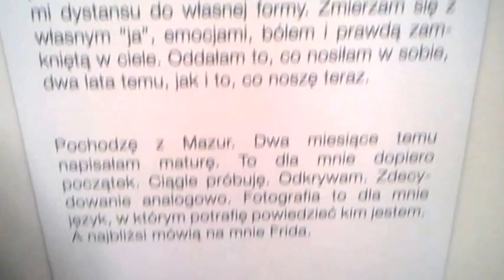DAMY RADĘ,GDY MAZUR ZA DORADZANIE NA STRONĘ PEPICZKÓW PRZEPĘDZIMY I PO LICHWIE!!!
WIELKI POKÓJ ART GALERY /-MAKRYNA MIECZYSŁAWSKA JECHAŁA PEWNIE DO SAMEGO RZYMU NA DOBRYM WOZIE. ,NIESIONA PRZEZ BARDZO WIELU MURZYNÓW DIABŁA//-CZY MAKRYNA JECHAŁA DO PAPIEŻA Z MISJA JAKĄŚ,CZY GŁOSIŁA PO DRODZE DO RZYMO--ŁACINY PRAWDĘ Z PISMA ŚWIĘTEGO BIBLII?Z PEWNOŚCIĄ,-NIE!EDUKACJA W RADIU CONCHITA EXTRA,TO COŚ BARDZO ZNANEGO,ŻE LUDZIE WIEDZĄ IŻ KAŻDY NAUCZYCIEL .TEŻ NAWET MUSI SIĘ DOKSZTAŁCAĆ!/CHCIAŁ,CZY,-NIE,TO I TAK DOŚWIADCZENIE CZYNI MISTRZA!NAWET,GDY NAUCZYSZ SIĘ KILKU JĘZYKÓW OBCYCH DOBRZE JEST,ABYŚ DALEJ UCZYŁ TEŻ KOGOŚ INNEGO,ABY SIĘ ZAPRAWIĆ W BOJU!//PIERWSI CHRZEŚCIJANIE,GDY SZLI GŁOSIĆ DWÓJKAMI,BO JEZUS 72-U WYSŁAŁ PO DWU,ABY SZLI OD DRZWI DO DRZWI//-WTEDY OWI CHRZEŚCIJANIE ZAPRAWIALI SIĘ W BOJU O WIARĘ!!!//SZATAN NIE ŚPI I PRAKTYCZNIE DIABEŁ ZAWSZE DZIAŁA,ŻE CIĘŻKO BARDZO BYŁO UTRZYMAĆ SIĘ PIERWSZYM CHRZEŚCIJANOM W WIERZE ZE WZGLĘDU NA PRZEŚLADOWANIA CHOĆBY//-NATOMIAST ŻYDOM TEŻ BYŁO W OGÓLE NAWET I PRAWDĘ POZNAĆ O CHRYSTUSIE,GDY SAMI SOBIE NABRUŹDZILI I CHRYSTUS BYŁ NOWOŚCIĄ DLA NICH,CHOĆ NIE MUSIAŁ JEZUS CHRYSTUS BYĆ NOWOŚCIĄ ZE WZGLĘDU NA 312 PROROCTW,KTÓRE SIĘ NA NIM SPEŁNIAŁY!/-BADAJCIE PISMA,CZY TAK SIĘ RZECZY MAJĄ,-BIBLIA!!!//GŁOSILI WIĘC ZE WZGLĘDU NA WYDANIE ŚWIADECTWA O CHRYSTUSIE I SAMI SIĘ W WIERZE WZMACNIALI//APOSTOŁ PAWEŁ ZABRAŁ DO GŁOSZENIA NAWET MŁODEGO TYMOTEUSZA/-DOBRZE ZROBIŁ!!!//WIEDZA Z PISM WZRASTAŁA/-WIARA TEŻ WZRASTAŁA//-TAK WSPANIALE WYKSZTAŁCENI ŚWIADKOWIE JEZUSA CHRYSTUSA/-ŚWIADKOWIE JAHWE/-ŚWIADKOWIE BOŻY NIE POTRZEBOWALI W KONSEKWENCJI WZRASTANIA W WIERZE UPEWNIENIA W POSTACI CUDÓW DLA POPARCIA,ŻE SA NA DOBREJ DRODZE,BO DUCH JAHWE I TA CIĄGLE ICH WSPIERAŁ W DZIAŁALNOŚCI GŁOSZENIA EWANGELII O CHRYSTUSIE CO DO NADCHODZĄCEGO KRÓLESTWA JEGO!!!PSALM 110 MÓWI PROROCZO WŁAŚNIE,ŻE JAHWE DAŁ MU PANOWANIE I WŁADZĘ NAD ZIEMIĄ/ CZY CHCESZ TERAZ PRZYŁĄCZYĆ SIĘ DO ZBORU,KTÓRY GŁOSI,AŻ DO SAMIUTKIEGO KOŃCA TEGO ZŁEGO SYSTEMU RZECZY?,-ZAPRASZAM/-ZAPRASZAMY PAŃSTWA BARDZO SERDECZNIE SIĘ PRZEKONAĆ,ŻE W ISTOCIE SKORO BIBLIA JEST SPÓJNA LOGICZNIE,TO NIE MA INNEJ DROGI ZBAWIENIA,JAK TA,DROGA BOŻA DROGA:NIE W LEWO,NI W PRAWO NIE ZBACZAJ JUŻ Z NIEJ!!!/CZASEM TRZEBA PRZEJŚĆ PRYSZNIC OŻYWCZYCH WÓD PŁYNĄCYCH ZE SŁOWA BOŻEGO:HEJ PRAGNĄCY,PRZYJDŹCIE TU,-WODĘ ŻYCIA DARMO PIĆ. !/-ZAPRASZAMY!!/-JESZCZE NIGDY NIE BYŁO TAK DOBRZE ,JAK TERAZ W XXI WIEKU,ŻE PRAWDY BIBLIJNE MOŻNA POZNAWAĆ W INTERNECIE,A POTEM MOŻNA PRZEKAZYWAĆ DALEJ JAKO ŚWIADKOWIE POWTARZAJĄC RANO,W POŁUDNIE,WIECZOREM,CZY NAWET IW NOCY! GDZIE NIE MA MIŁOŚCI,TO ŻADNA WIEDZA NIE MA WARTOŚCI//PUSTE I PRÓŻNE SŁOWA U LOCH NA ROZRODZIE 500+!!! PAŃSTWO DA//SPANIE ZA DARMO NAUKA ZA DARMO WSZYSTKO ZA DARMO,GDY LIDKA MUSIAŁA ODPRACOWAĆ KIEDYŚ,A DZIADUKI CHCĄ I CHCĄ//! DZIKA REPRYWATYZACJA MIESZKAŃ!/ZŁODZIEJE MIESZKAŃ//AFERA W WARSZAWIE!CWANIAKI MUSZĄ SPORO SIĘ UCZYĆ,ABY NABRAĆ KOGOŚ? TAK!!